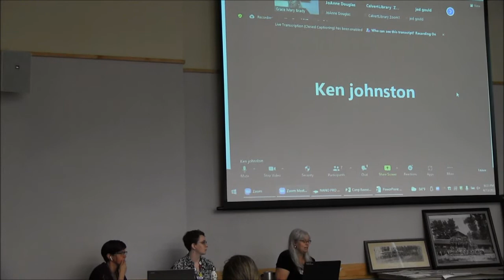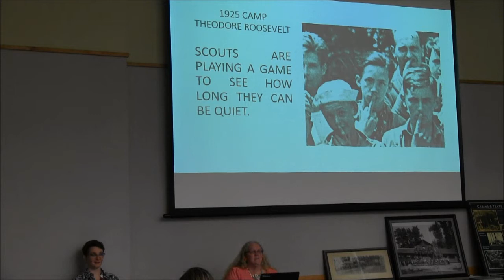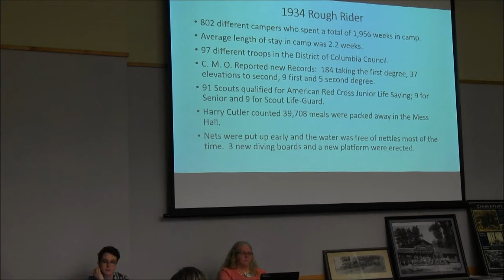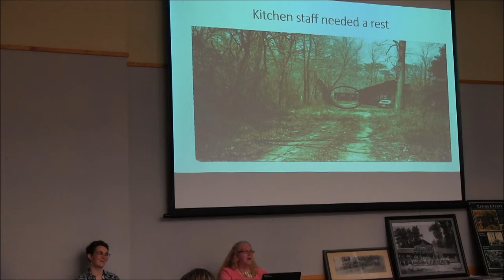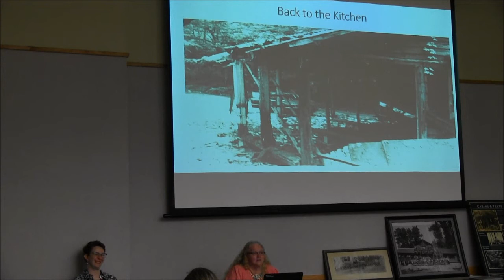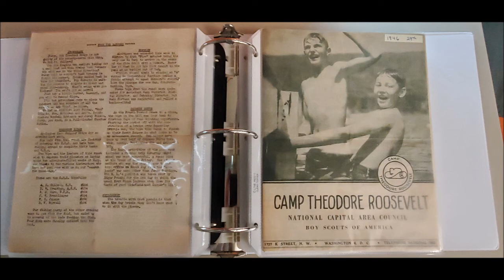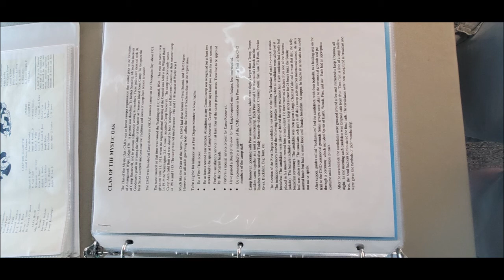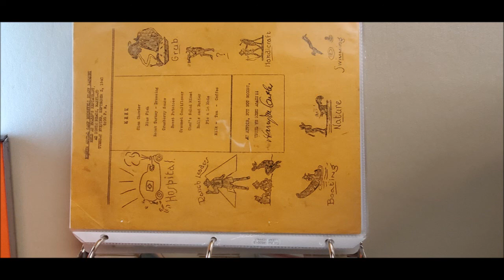BSA Camp Roosevelt - Grace Mary Brady -- 4/13/22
Bayside History Museum Winter Lecture Series 2022

Boy Scout Camp Theodore Roosevelt: From England to Chesapeake Beach!

Speaker: Grace Mary Brady

Location: Calvert Library
                  850 Costley Way
                  Prince Frederick, MD 20678

                           Calvert Library
                           John Hanson Chapter - NSDAR

Date: 3/9/22